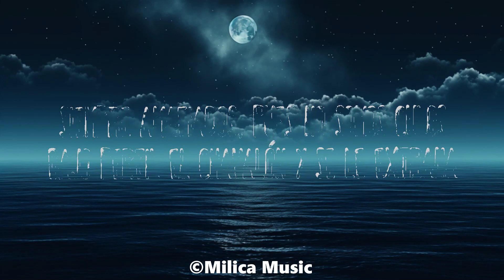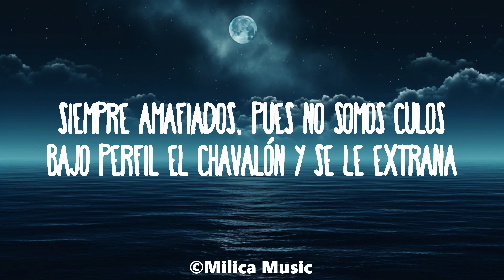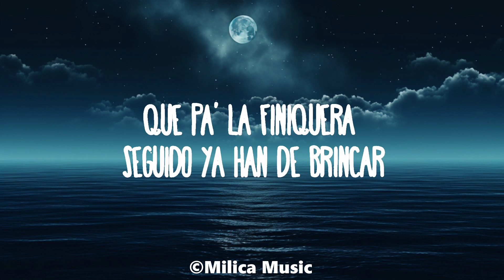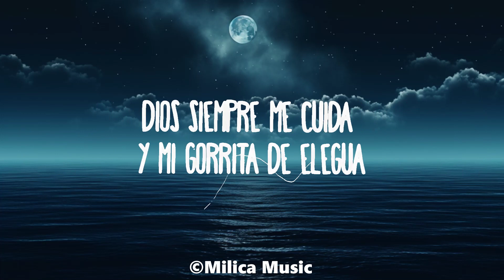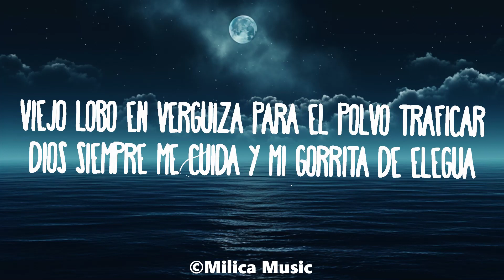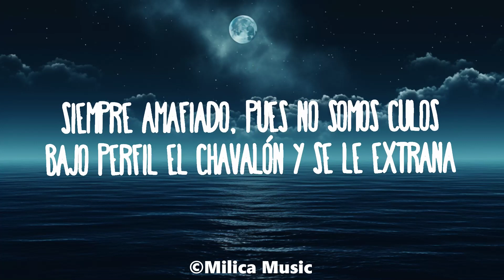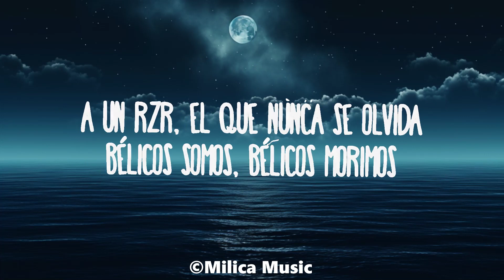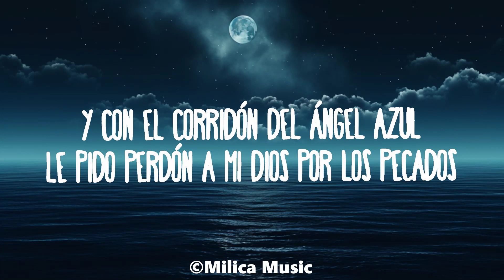Junior H x Peso Pluma - El Azul | Best Songs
El AzulJunior H x Peso Pluma - El Azul
» Descargar:

¡Ayayai!